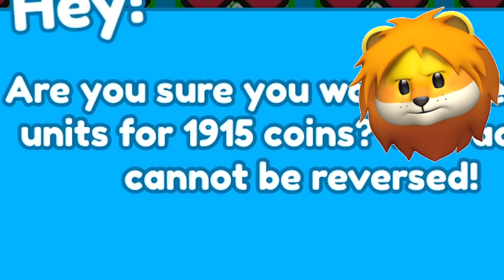新キャラ『グリッチカメラマン』を手に入れようとガチャ引まくった結果... 【 Roblox Toilet Tower Defense 】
スマホでも遊べるゲーム Roblox ロブロックスの Toilet Tower Defense の実況動画

-- ひと言 --
悲しみを濃縮した動画

BGM
魔王魂
dova-syndrome
Roa music

ロブロックス 実況
roblox 実況
のーわん ロブロックス
ロブロックス のーわん